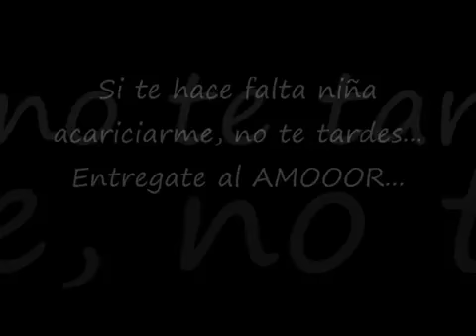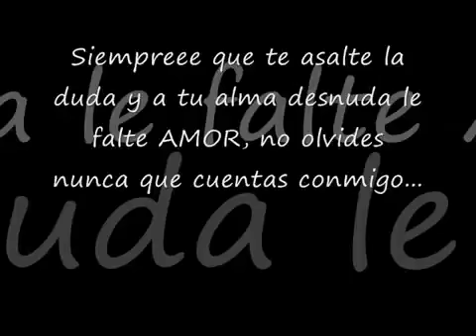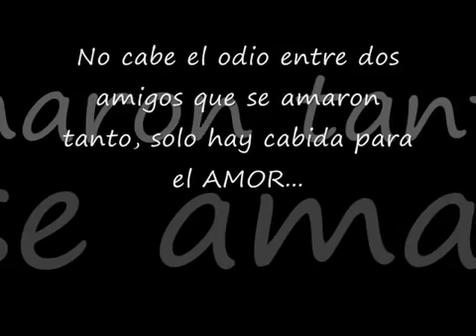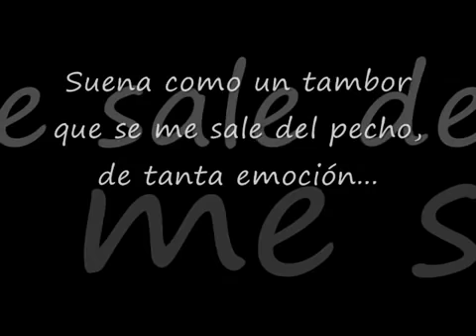cuenta conmigo - JERRY RIVERA